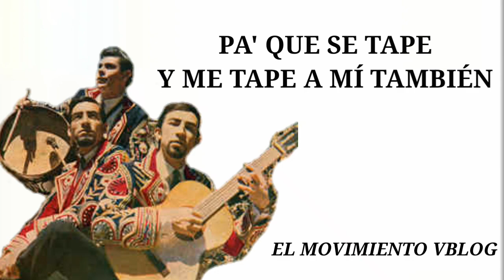Los Caminantes - Sombrero De Sao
Canta esta hermosa canción, arraigada al pueblo cruceño